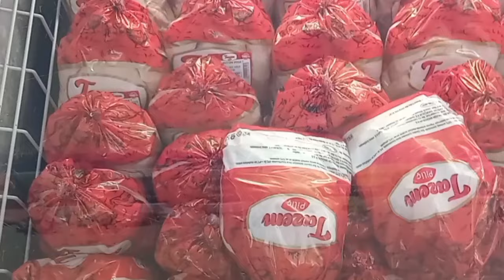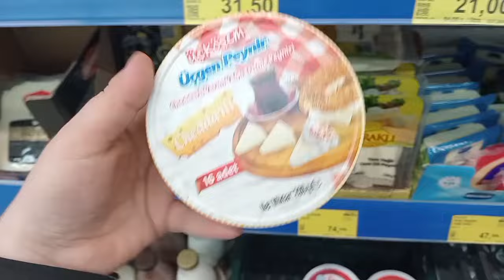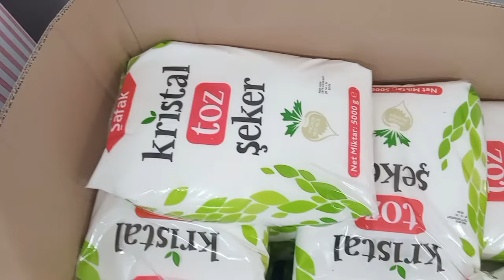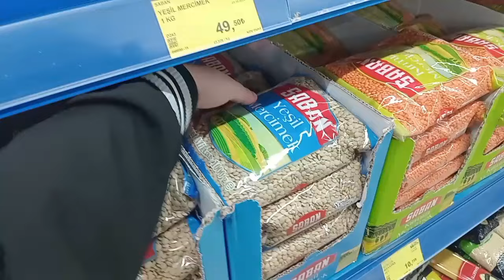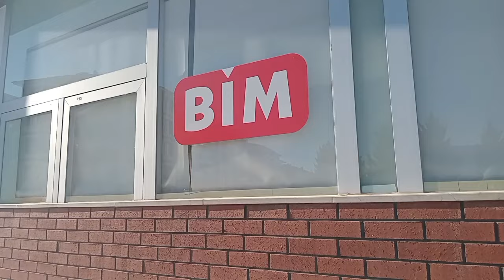BİM 3 GÜN SÜRECEK İNDİRİM🛒5 KG ŞEKER TAVUK KIYMA YOĞURT BAKLİYAT İNDİRİMDE📌BİM İNDİRİMLERİ 6 EKİM